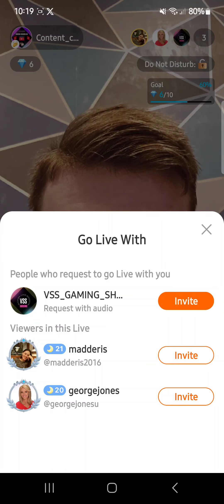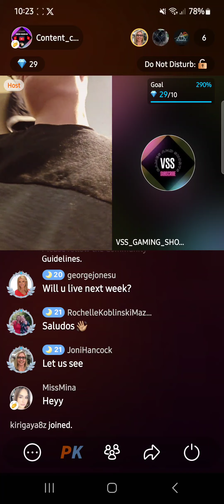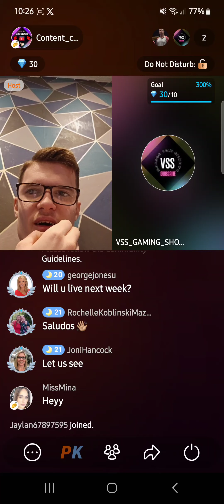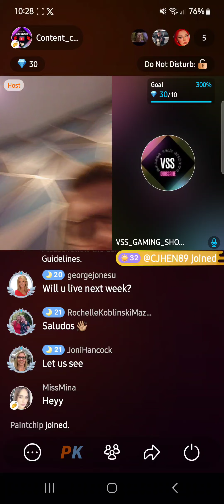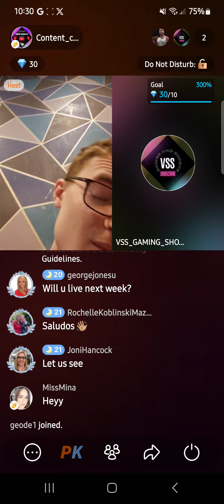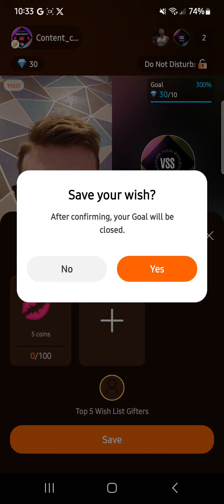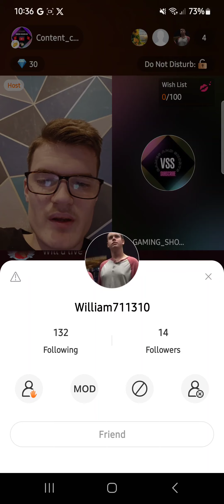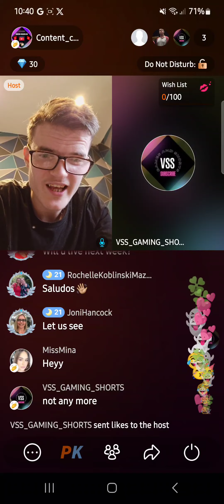this is a clappers live